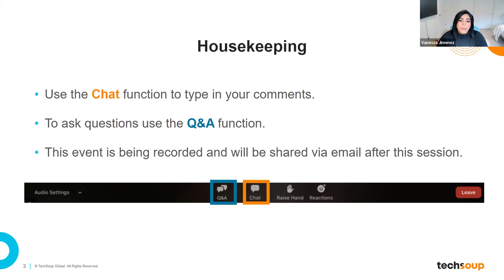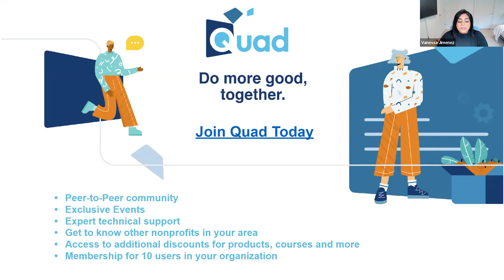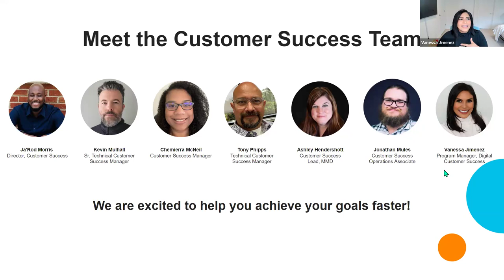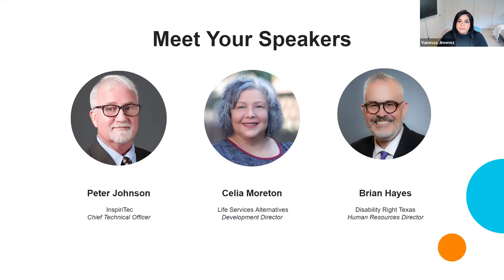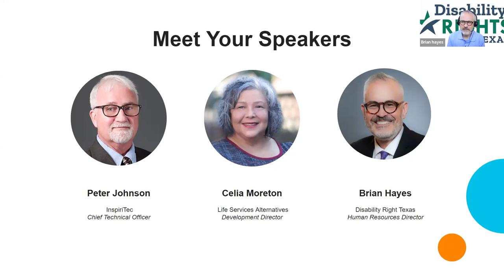Making Technology Accessible for Your Employees and the Community You Serve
In this webinar,  our special guest panelists discussed the importance of how to make technology accessible for your employees as well as the communities you serve every day. Topics discussed included accessibility in technology, the challenges, the how-tos, tips, and tricks from organizations that serve in the disability space making it more accessible to all